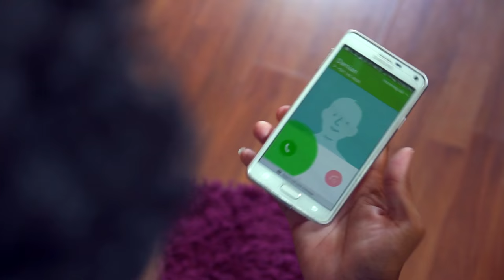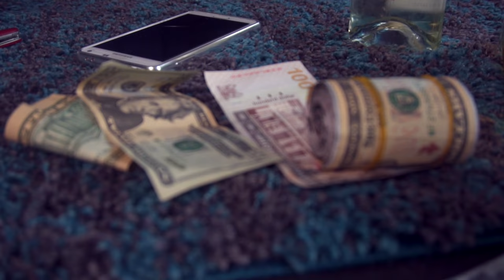Drugs preventie: De Verleiding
De Verleiding

In het leven krijgen wij als jongeren vaker te maken met verleidingen die soms zo leuk lijken. Hoe moeten we ermee omgaan en wat zijn de gevolgen van onze daden ?

Check this awesome sketch met het verhaal die jou zeker zal raken. NoDoeStomDenkiYu Toekomst

Tag je friends zodat ze deze boodschap ook kunnen zien en verder kunnen sharen.

Partners
Ministerie van Justitie en Politie
Opa Doelie
Unicef Guyana & Suriname

Project manager
Danielle Beeldsnijder

Production team
Serge Skitzo Dyon
FeWiejj Djodi
Marcel Breinburg
Cheville de la Fuente

Script by
The Su Comedy Allstars

Co producer
Levi Ronowidjojo

Cinematographer
Mario C. Castillion

Lead actor
Marcel Breinburg

Actors
Serge as Damien
Fewiejj as Yami
Guest Actors
Mark Gotschin (Dwayne Montana)
Orvee Amelisi
Graziella Pang- Atjok
Shevelle Vlijter
Kimberly Starke
Clyde Djos

In association with:
Simple Sandals